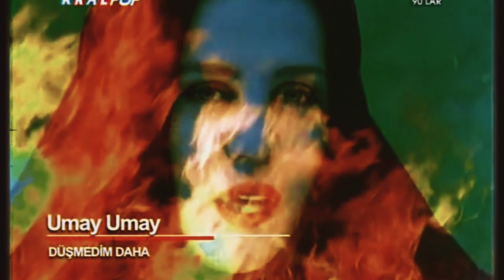Umay Umay - Düşmedim Daha (feat.Mete Özgencil) (HD Ses Kalitesi)